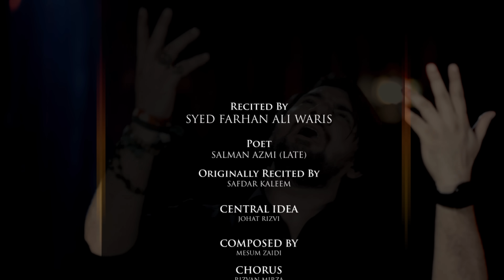Noor E Nazar Ki Lash | Farhan Ali Waris | 2023 | 1445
Farhan Ali Waris | Noor E Nazar Ki Lash | 2023 | 1445